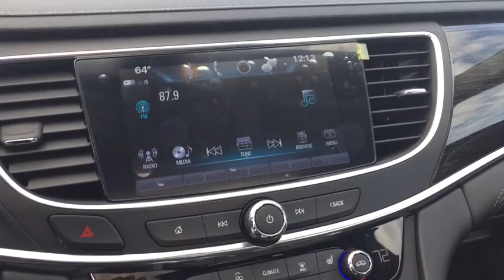2017 Buick LaCrosse Gurnee, Waukegan, Kenosha, Arlington Heights, Libertyville, IL B8080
In the all-new 2017 LaCrosse, staying comfortably connected on the go has never been easier or more convenient. The LaCrosse is designed to deliver a driving experience that is incredibly quiet you can escape everyday noise, everyday. Active Noise Cancellation detects unwanted sounds and helps cancel them out through the vehicle’s speaker system. Innovative acoustic materials help absorb road noise before it reaches you and your passengers ears. With beautifully sculpted proportions and a sleek, modern design, the all-new LaCrosse is the epitome of craftsmanship. Enveloped in quality details, LaCrosse’s seamless architecture demands appreciation at first glance – and well after. So sit back, relax and enjoy the luxury. The LaCrosse also delivers advanced technology throughout. An intuitive Head-Up Display is available to project information onto the windshield, so you can stay focused on the road ahead. Buick IntelliLink lets you play your favorite music, access smartphone contacts, get directions, and more just by using your voice. Experience the luxury of an all-new 3.6L V6 engine with 8-speed automatic transmission that provides power and efficiency, coupled with a 5-link rear suspension for improved handling, and available All-Wheel Drive with Active Twin Clutch to help you feel more connected to the road. The 2017 Buick LaCrosse full-size sedan makes safety a top priority with a suite of standard and available safety technologies. Travel with confidence knowing the all-new LaCrosse has you covered. So sit back, relax and enjoy the ride.